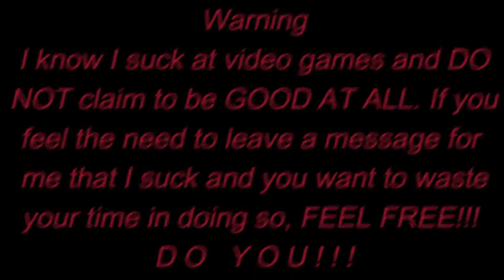Playing The Godfather on the XBox 360. We learn to shoot and Luca Brasi is assassinated. Part 3.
In the 3rd episode (Sleeping With the Fishes) of The Godfather on the Xbox 360 we are shown by Luca Brasi how to shoot. Tyrone then accompanies Brasi to a meeting where he is assassinated and Tyrone returns to the safehouse. I hope you enjoy! Peace!